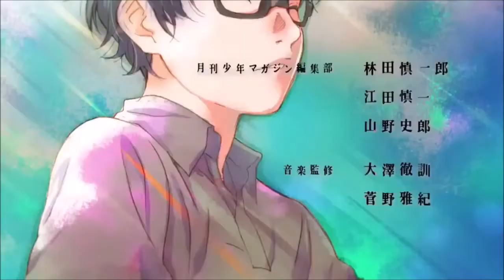●♡♡Un Ángel llora ~ Kaori & Kouse ✿ ♡♡❥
holis les comento que lo resubo por que me lo bloquearon por el copyright entonces estoy volviendo a publicar espero les guste el video y si ya no me lo bloquean